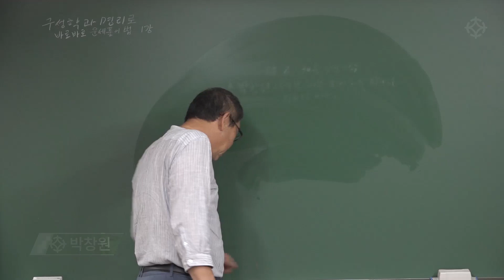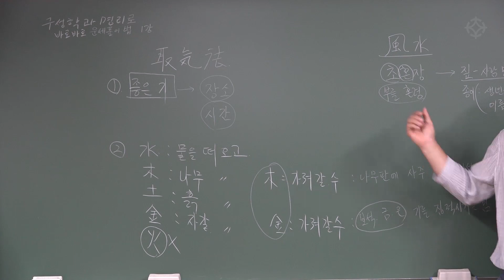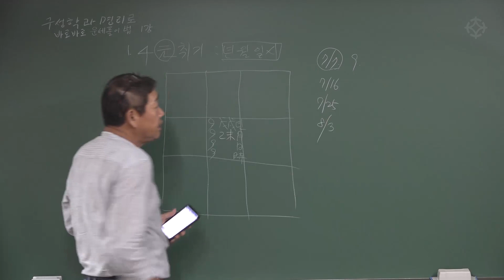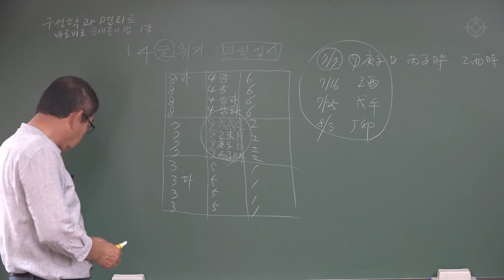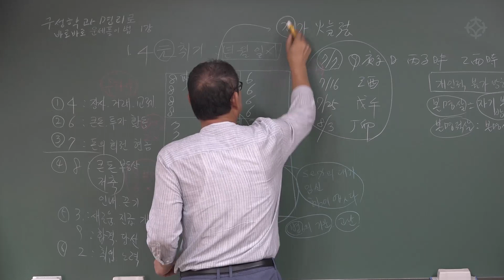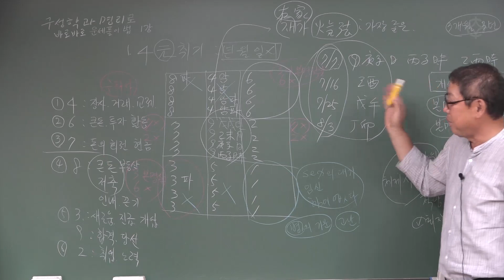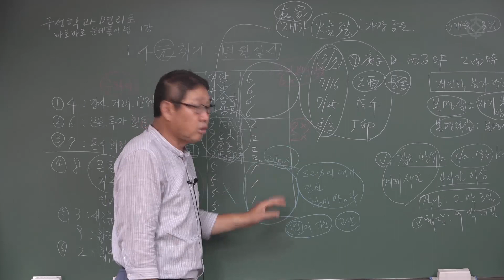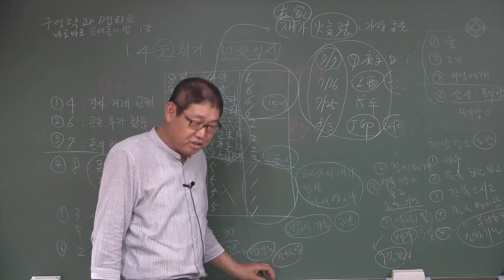[좋은 기를 찾는 '취기법' 이란? 실제 적용까지 - 박창원 선생님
대통인 영등포 학술원에서
매주 화요일 2시 ~ 4시까지 진행된 오프라인 & 온라인 강좌
박창원 선생님의 구성학과 명리로 한 번에 바로바로 운세 푸는 법 강의입니다

강의 관련 문의는 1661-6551로 전화주시면 친절히 설명해드립니다.

역학교육원 대통인 영등포 학술원
서울특별시 영등포구 당산동3가 222 3층 301호